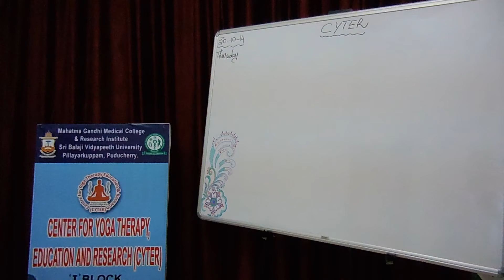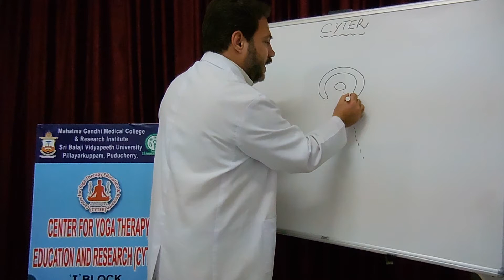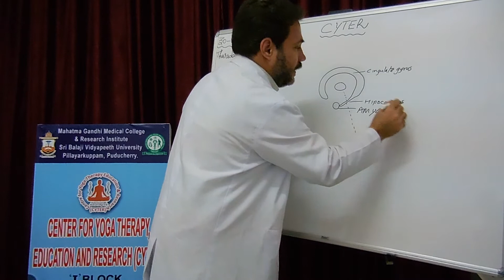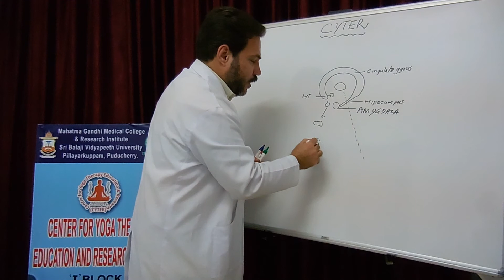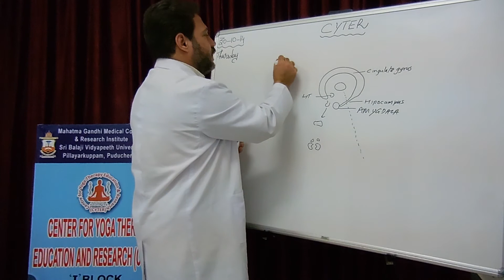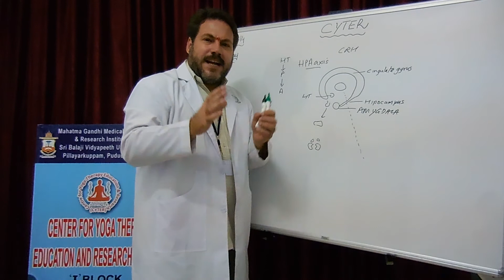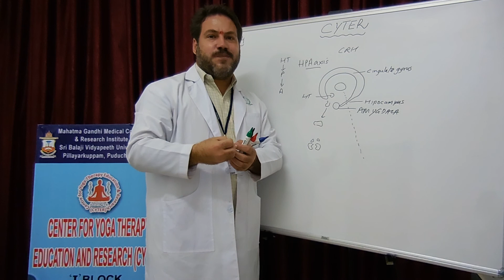Understanding the limbic system and our stress reactions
Dr Ananda tries to briefly explain how our emotions and memories (limbic system) bring about stress reaction and how yoga may help.